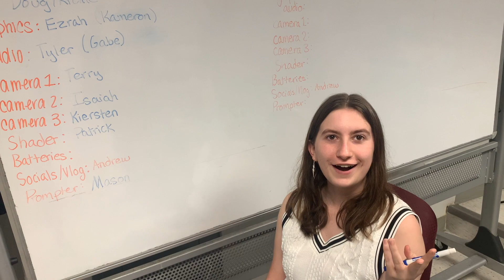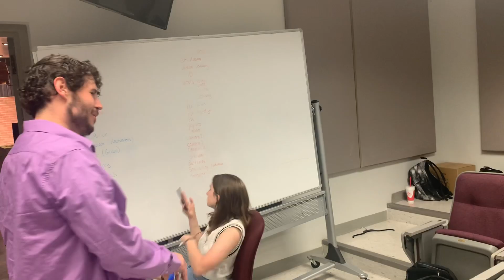HTF Studio Days Vlog Season 2 Epiosde 3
Vlog King Andrew Montana is BACK with another episode of the HTFN Studio Days Vlog